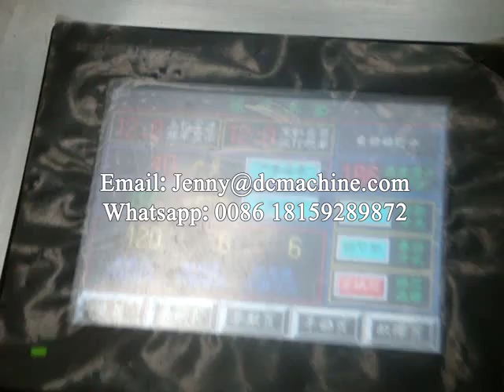Kitchen towel production line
How to produce the kitchen towel